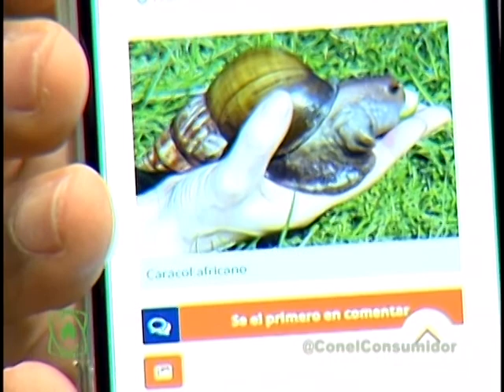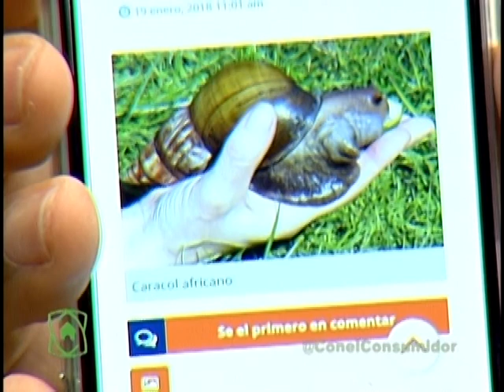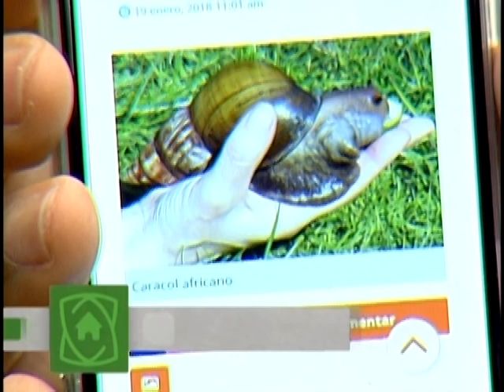CON EL CONSUMIDOR COMENTARIO DE PABLO TORIBIO 22 01 2018